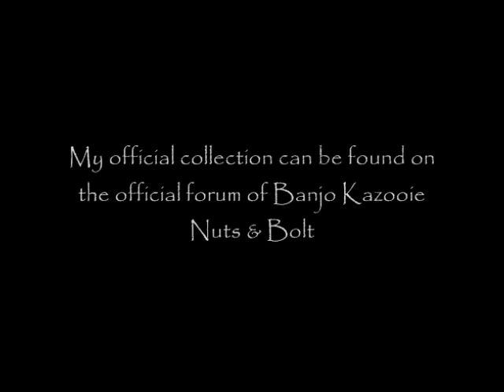Oldranos's Creations [ Banjo Kazooie Nuts & Bolt ]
*Update : No more request. That's why the comments are disabled*